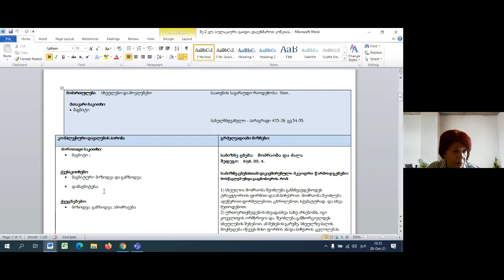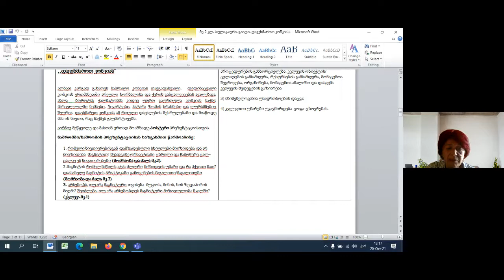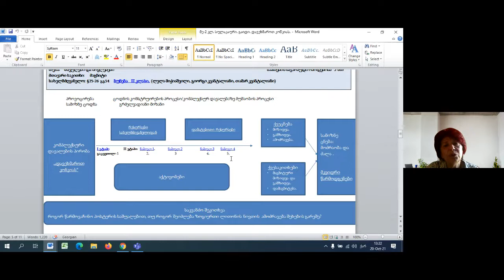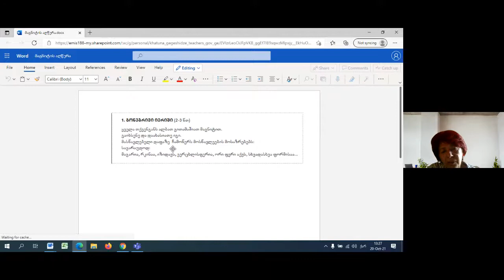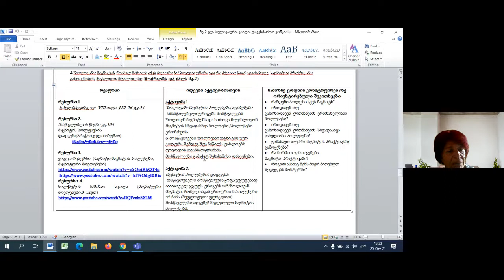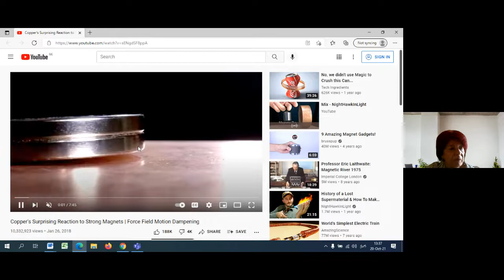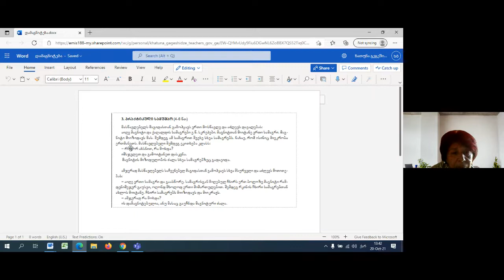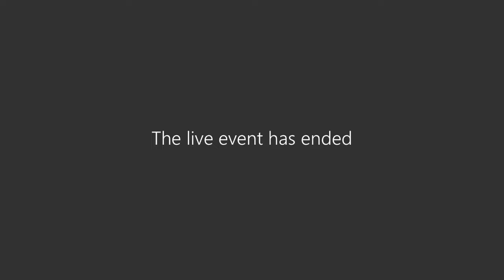ბუნებისმეტყველება - II კლასი, მიქიაშვილი სხეულები და მოვლენები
ძირითადი რესურსი

გრიფირებული სახელმძღვანელო - გამომცელმლობა: „ბაკურ სულაკაური“, ლელა მიქიაშვილი, გიორგი კვანტალიანი, თამარ კვანტალიანი. ბუნებისმეტყველება  II კლასი